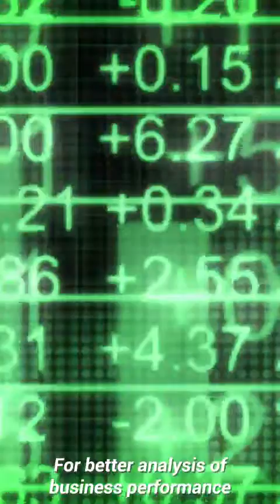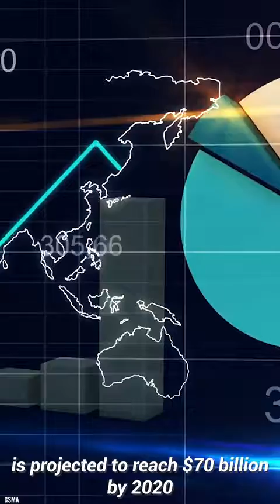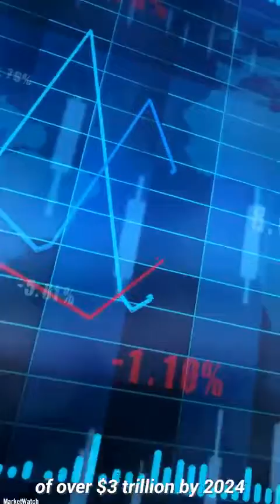The effect of artificial